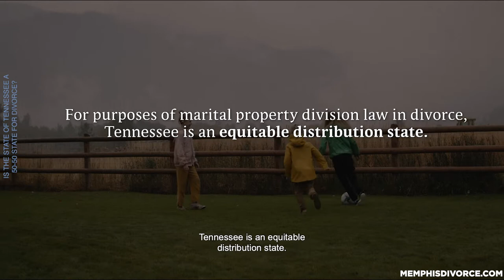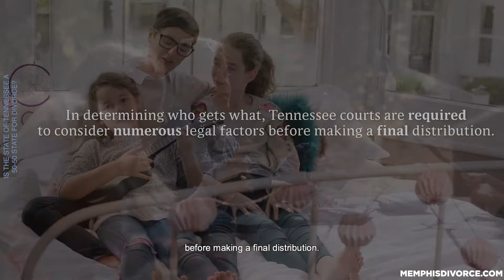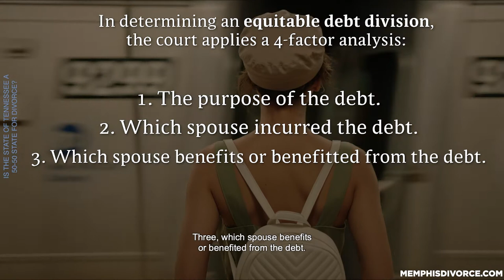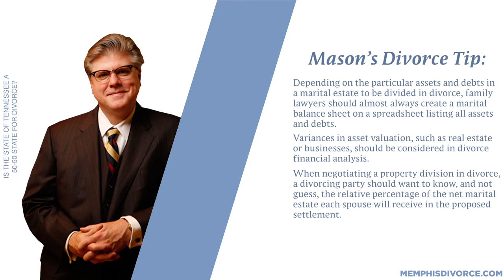Is the State of Tennessee a 50-50 State for Divorce?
Is Tennessee a 50-50 State for Divorce? How is property divided in a divorce in Tennessee? What is an equitable distribution state? What are the factors that go into Marital Property division?

Segments:
0:00 - Intro
0:25 - Equitable Property Division Basics
1:39 - Factors that apply to Equitable Distribution
3:52 - Marital Property, Judges, and MDA's
5:02 - Mason's Divorce Tip
5:37 - Conclusion

Tennessee’s leading family law web resource for readers and lawyers.  MemphisDivorce.com answers hundreds of frequently asked questions on divorce, alimony, custody, and more, with videos, our Tennessee Family Law Blog, and a free Tennessee Child Support Calculator app for your smart phone. Discover all you can learn.